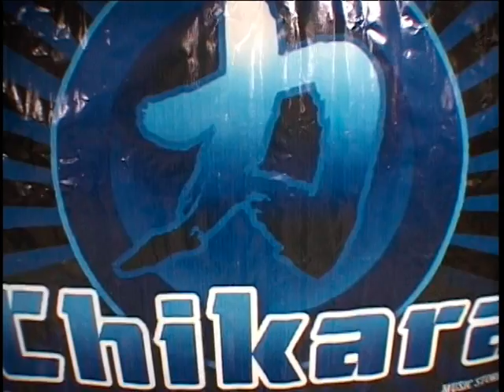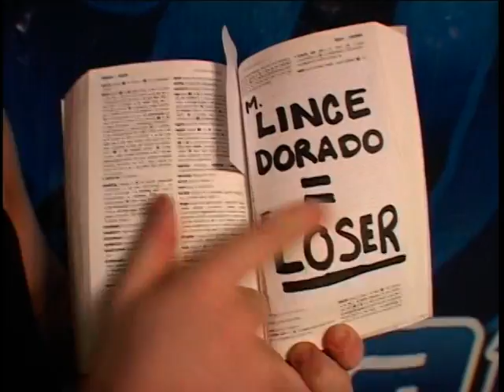Shayne Hawke Promo [International Invaders Weekend 2007 - Night 2]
CHIKARA August 18, 2007 "2007 International Invaders Weekend - Night 2" - Hellertown, PA

1. Olsen Twins vs. Jigsaw & Shane Storm
2. Brodie Lee vs. Tim Donst
3. UltraMantis Black vs. Soldier Ant
4. Mitch Ryder vs. Hallowicked
5. Claudio Castagnoli vs. PAC
6. Chris Hero vs. Brute Issei
7. Shayne Hawke vs. Lince Dorado
8. Akira Raijin vs. Mike Quackenbush
9. F.I.S.T. vs. Las Chivas
10. Chuck Taylor vs. Ricochet
11. Bonus Match - Rahim Ali vs. Worker Ant